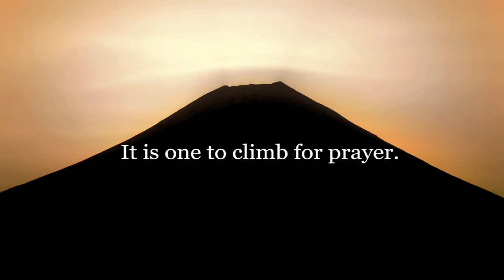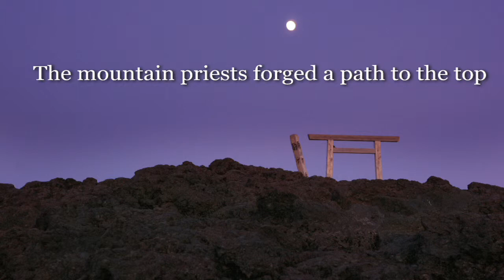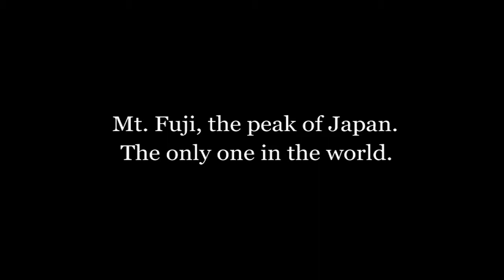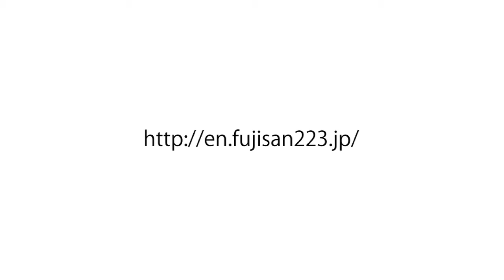[Mt.Fuji] The Mountain of Yearning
Since ancient times, Fuji has been a holy mountain. Believers face it to pray, and others climb it to pray at the top.

Mt. Fuji and its Believers
In the days when it was emitting smoke and flame, Mt. Fuji posed a threat to those who lived around it. Prayers for it to subside evolved gradually into religious belief. The Emperor Suinin enshrined Asama-no-Okami at its foot, according to legend in 27 BCE, to appease the spirits of the mountain, and this is the origin of the present Fujisan Hongu Sengen Taisha shrine, head of the Asama shrines found all over Japan. The first warrior to bear the title 'Shogun', Sakanoue no Tamuramaro, moved the shrine to its present site at the order of Emperor Heizei in 806. After the mountain subsided, the founder of 'Mountain Buddhism', the monk Matsudai Shonin, ascended Mt. Fuji in the 12th century chanting the 'Six Roots of Perception' mantra, and set out the basic route of pilgrimage to the summit. By about the 15th century it had become common for ascetics and even ordinary folk to go to the top of Mt. Fuji, and it had become a place one climbed, rather than simply faced, in order to worship. The Edo period, from the 17th to the 19th centuries, saw the formation of 'Fuji congregations' who would climb in groups that eventually grew into huge '808 Congregations' ascending in search of the 'Pure Land' state of mind awaiting at the peak